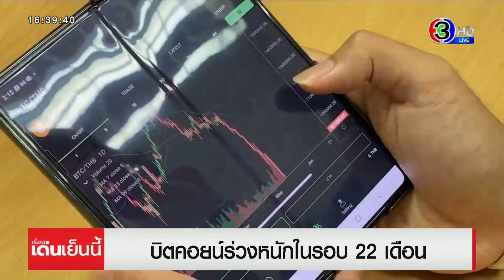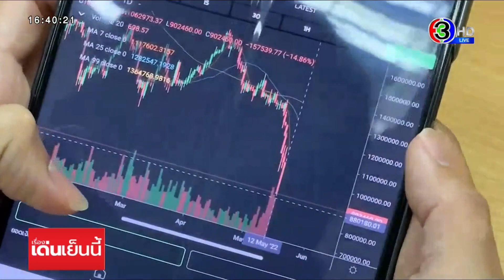นักลงทุนกุมขมับ! เงินเฟ้อสหรัฐฯ ทำบิตคอยน์ร่วงหนักในรอบ 22 เดือน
นักลงทุนในบิตคอยน์ กุมขมับไปตามๆกัน เพราะราคาร่วงลงอย่างหนัก โดยร่วงทะลุต่ำกว่า 1 ล้านบาท เป็นครั้งแรกในรอบ 22 เดือน

โดยราคาบิตคอยน์ ร่วงลงไปถึง 6.11 % ในรอบ 24 ชั่วโมงที่ผ่านมา ไปอยู่ที่ 26,818 ดอลลาร์สหรัฐ หรือ ราว 940,500 บาท ต่อ 1 บิตคอยน์ โดยราคาบิตคอยน์ร่วงลงไปมากกว่าครึ่งหนึ่ง นับตั้งแต่เดือนพฤศจิกายน 2021 ซึ่งมีราคาพุ่งสูงถึง 69,000 ดอลลาร์สหรัฐ หรือ ราว 2.3 ล้านบาท ซึ่งมีสาเหตุมาจากตัวเลขเงินเฟ้อที่พุ่งสูงของสหรัฐฯ เดือนเมษายนขยายตัว 8.3% แย่กว่าที่ตลาดคาดไว้ และคาดว่าเฟดจะใช้ยาแรงเร่งขึ้นดอกเบี้ย เพื่อสกัดเงินเฟ้อ ส่งผลให้นักลงทุนกังวลหนัก โดยเฉพาะนักลงทุนด้านสินทรัพย์ดิจิทัล มองว่าบิตคอยน์ เป็นสินทรัพย์ความเสี่ยงสูง ทำให้มีการเทขายออกเป็นจำนวนมาก

ส่วนคนอยากมีบ้าน ธนาคาอาคารสงเคราะห์ เปิดช่วง “นาทีทอง Golden Minute” สินเชื่อบ้าน ดอกเบี้ยปีแรกต่ำสุด ๆ เพียง 0.69% และเฉลี่ย 3 ปีแรก เพียง 2.023% เท่านั้น เปิดจองสิทธิ์ผ่านแอปฯ GHB ALL ในที่ 15 พฤษภาคมนี้ ระหว่างเวลา 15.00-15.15 น.เพียง 15 นาทีเท่านั้น จองก่อนได้ก่อน โดยมีเงื่อนไขว่า ต้องเป็นผู้ที่จองสิทธิ์สินเชื่อบ้านอัตราดอกเบี้ยพิเศษ ปีแรก 2.60% ต่อปี ในงานมหกรรมการเงินกรุงเทพฯ และยื่นกู้ก่อนเวลา 12.00 น.เท่านั้น

ขณะที่งานมหกรรมการเงินกรุงเทพฯ ได้เริ่มขึ้นแล้ววันนี้ มีแบงก์ นอนแบงก์ บริษัทประกัน บริษัทหลักทรัพย์ – กองทุน จัดเต็มโปรโมชั่น เพื่อช่วยกระตุ้นเศรษฐกิจฟื้นตัว คาดตลอดงาน 4 วัน เงินสะพัด 3 หมื่นล้าน

รายการ เรื่องเด่นเย็นนี้ (12 พ.ค. 65)